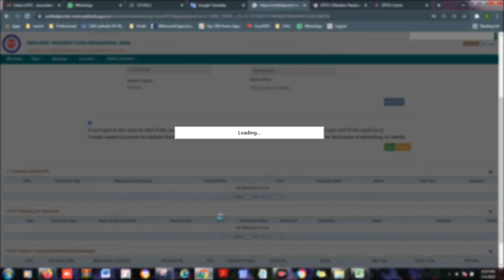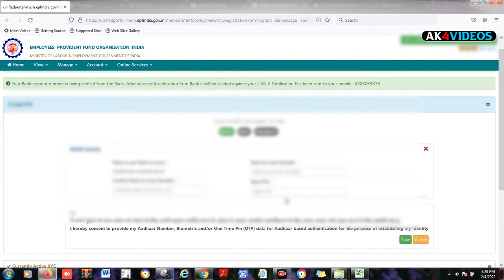PF/UAN bank kyc loading problem 100% solution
Dosto Aaj Ki Ye Video  Me Maine Aapko Bataya pf Uan ki nayi problem ke baare me  jisme pf member ko bank Kyc loading  ki problems aa rahi hai jiska solution maine video me bataya hai Umeed Hai Aapko Ye Video Bohat Pasand Aayegi Thank You So Much

1.PF BANK KYC LOADING PROBLEM 2022
2.PF bank kyc loading problem 100% solution
3.PF/UAN BANK KYC
4.PF uan pf bank kyc problem
5.how to add bank kyc in uan 2022
6.how to add bank kyc in pf 2022
7.pf kyc kaise kare 2022
8.pf kyc new update 2022
9.pf kyc 2022, pf kyc latest update 2022
10.pf bank kyc new update 2022
11.pf me bank account kaise jode 2022
12.pf kyc approve without employer 2022
13.epf new kyc 2022
14.epfo latest update 2022
15.pf kyc kaise update kare 2022

AK4VIDEOS
AK 4 VIDEOS